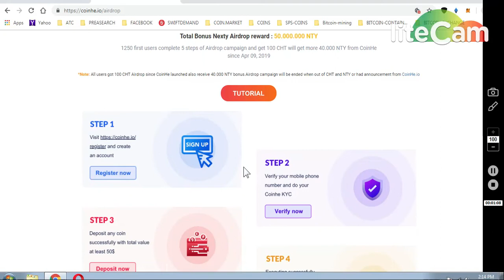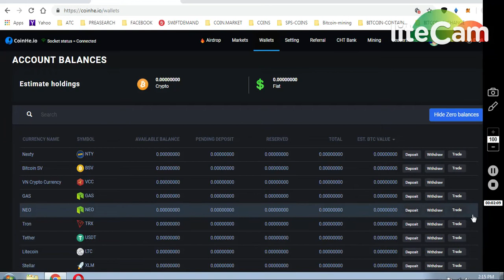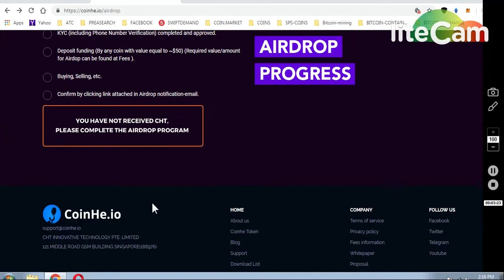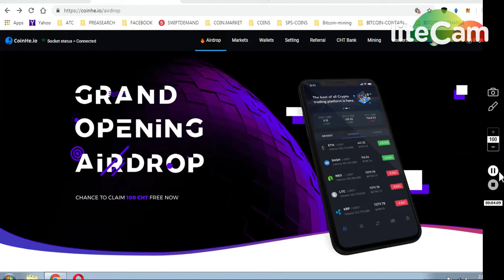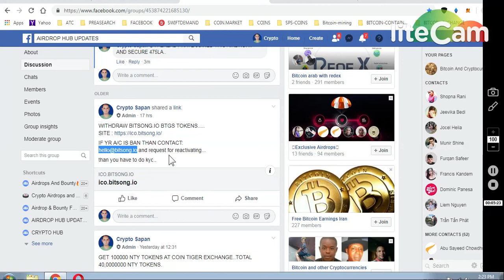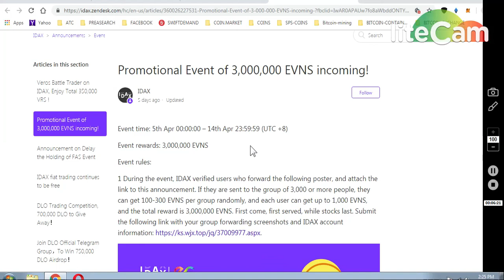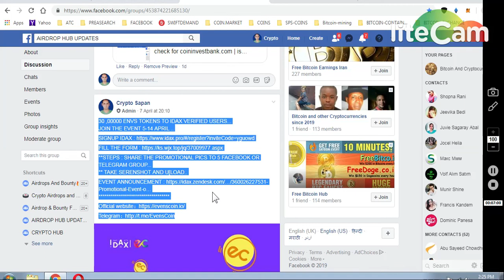COINHE EX AIRDROP 150 CHT~75$$ || 2)IDAX EX ~1000ENVS TOKEN EVENT || 3)BITSONG UPDATE.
(REGISTER , VERIFY EMAIL , LOGIN ,, GO AIRDROP SECTION..)

2)30 ,00000 ENVS TOKENS TO IDAX VERIFIED USERS...
JOIN THE EVENT 5-14 APRIL ..

**STEPS : SHARE THE PROMOTIONAL PICS TO 5 FACEBOOK OR TELEGRAM GROUP...
** TAKE SERENSHOT AND U[LOAD..

3)BITSONG : WITHDRAW BITSONG.IO BTGS TOKENS.

than you have to do kyc..

     (WORTH 80-90$)

7) BINANCE STOP LOSS HINDI || BINANCE एक्सचेंज पर स्टॉप लोस